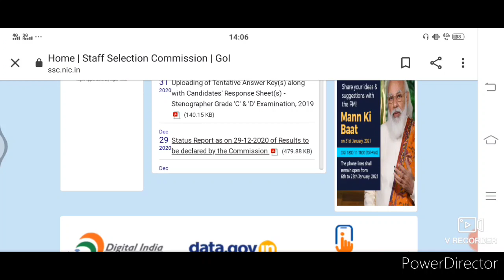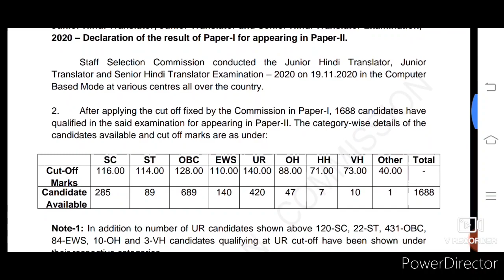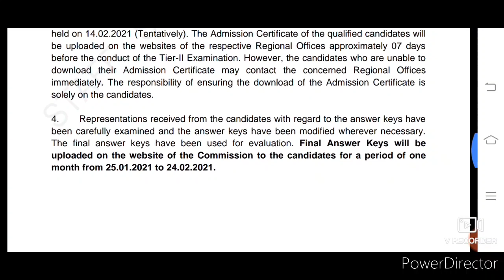ssc gd final merit today night | junior hindi translators result out | ssc gd 2018